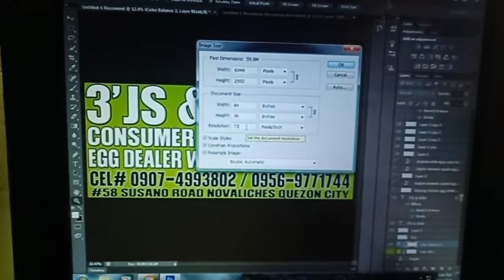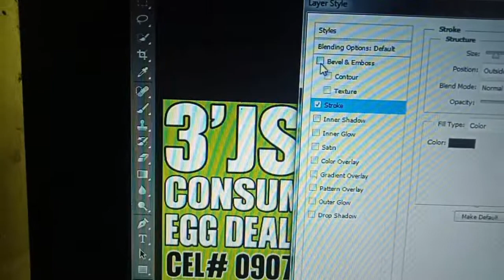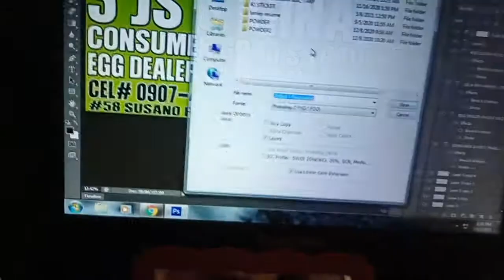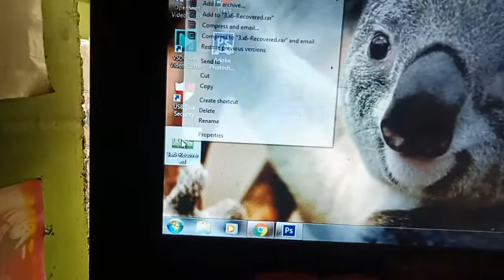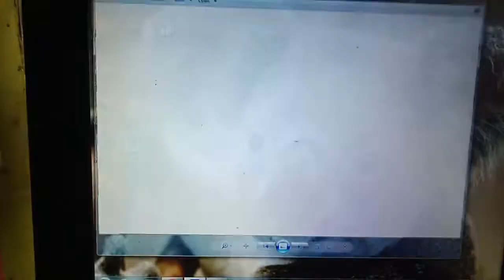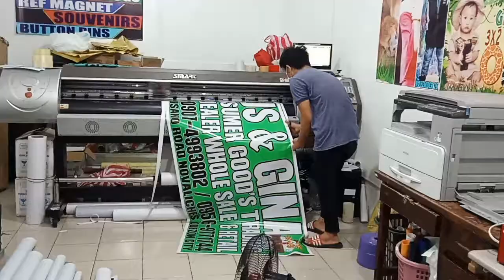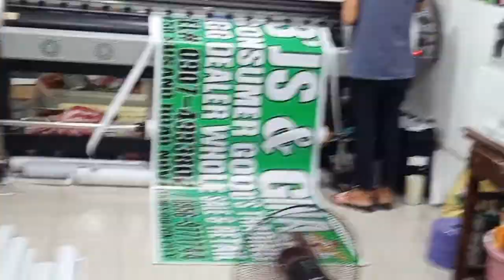HOW TO MAKE SIMPLE LAYOUT TARPAULIN TIPS PRINTING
How to make simple layout tips printing. Making layout for a tarpaulin, easy  points to remember to to be clear, done not to get pixelated resolution 72 and CMYK / RGB pictures must done. This is an introduction for Tarpaulin project.